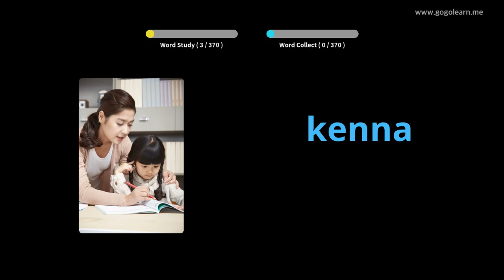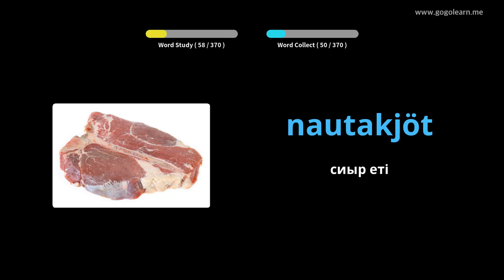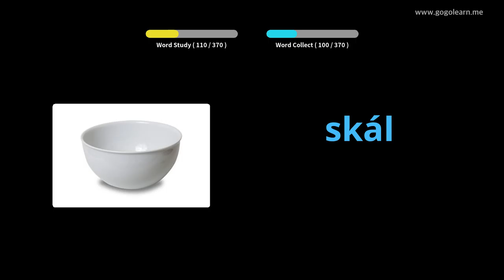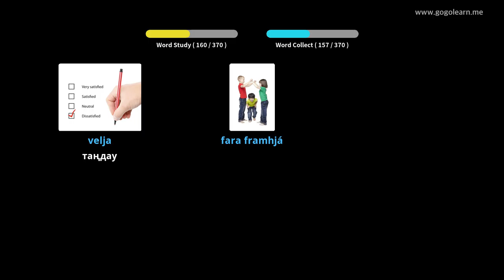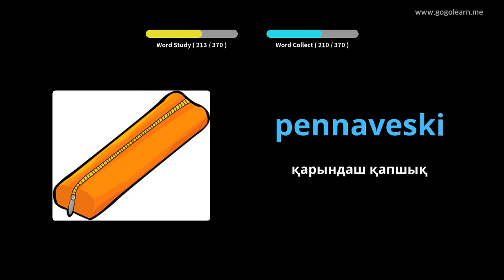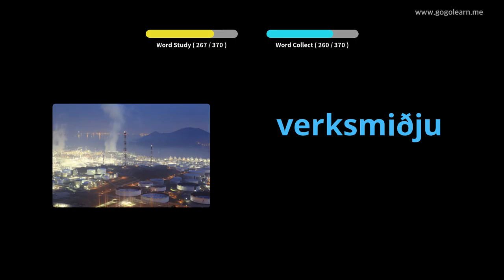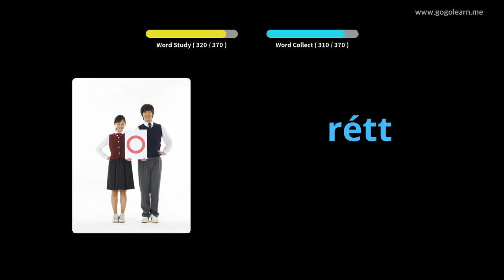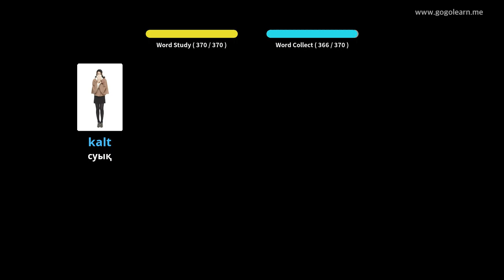Исландия тілінің сөздік қорының негізгі балалары | Golearn